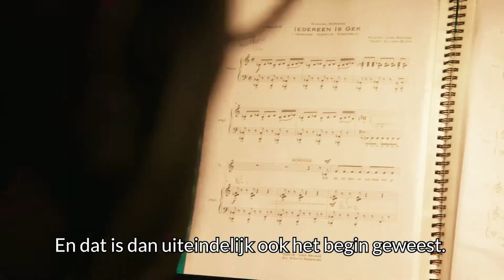Scrooge of ‘A Christmas Carol’ Pers presentatie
Scrooge of ‘A Christmas Carol’ is een van de mooiste en bekendste vertellingen ooit. 175 jaar na de publicatiedatum spreekt het de mensen nog altijd even sterk aan als Charles Dickens’ tijdgenoten. De allermooiste verhalen kan je dan ook blijven vertellen, telkens weer op een andere, verrassende manier.
Music Halls nieuwe familiespektakel Scrooge, de Musical blijft trouw aan wat Dickens in 1843 in A Christmas Carol op de wereld losliet, maar voegt er allerlei nieuwe en spannende elementen aan toe. Daarvoor zorgt een creatief dreamteam. Het gouden trio Frank Van Laecke, Allard Blom en Dirk Brossé staat steeds garant voor topkwaliteit. Frank Van Laecke en Allard Blom schrijven het scenario en de liedteksten. Dirk Brossé componeert de muziek in zijn typische zwierige en lyrische stijl. De fantasierijke regie is in handen van de internationaal vermaarde Cornelius Baltus, bekend van onder andere Tanz der Vampire, met Brigitte Derks aan zijn zijde als regieassistente. De energieke danspassen zijn bedacht door Vanni Viscusi, danser in tal van grote musicals en (associate) choreograaf van onder meer Tanz der Vampire, Aida en La Cage aux Folles. De prachtige en sfeerrijke decors en kostuums zijn het werk van Dan Potra, met een internationaal palmares in theater en opera om u tegen te zeggen. Zij worden aangestuurd door creatief producent Geert Allaert.
Sfeerverslag